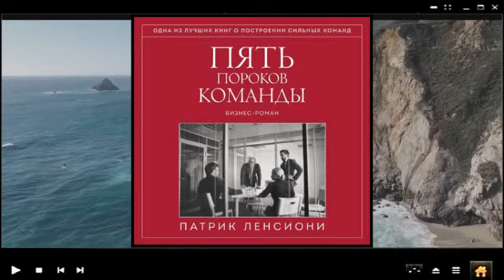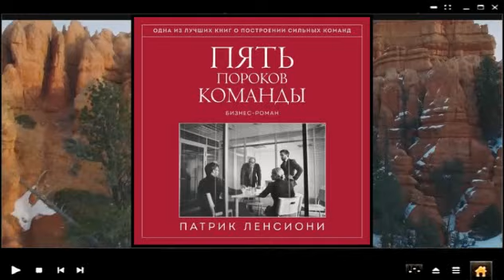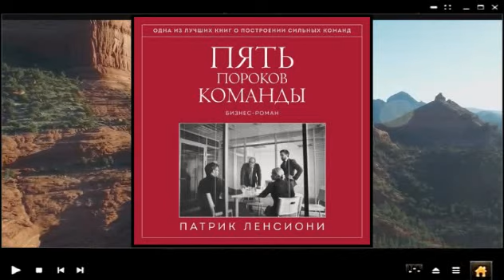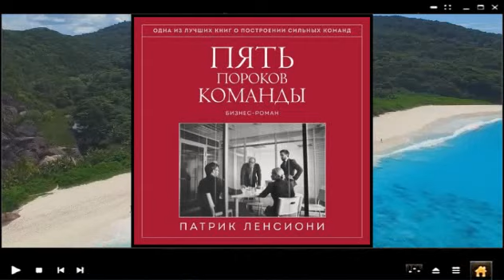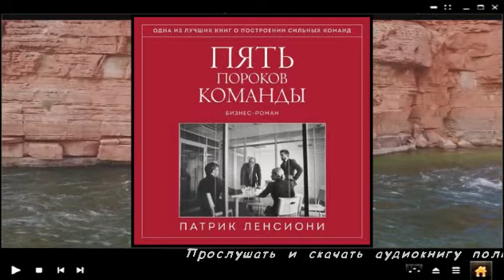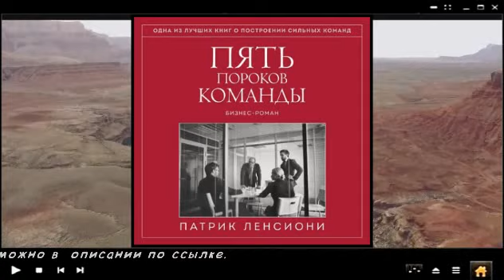Пять пороков команды | Патрик Ленсиони (аудиокнига)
Прослушать и скачать полностью аудиокнигу «Пять пороков команды | Патрик Ленсиони» можно на сайте
Описание книги

Увлекательная история преобразования группы талантливых людей в команду победителей. История, рассказанная в форме бизнес-романа.

Патрик Ленсиони – автор бестселлеров «Пять пороков команды», «Cмерть от совещаний», «Четыре мании выдающегося руководителя» и «Пять искушений руководителя», написанных в жанре бизнес-фикшн.

Патрик работает персональным тренером для руководителей крупнейших компаний и читает публичные лекции на темы лидерства, командной работы и организационного развития. В настоящее время он входит в состав Национального совета директоров Make-A-Wish Foundation of America.

Патрик также занимает пост президента консалтинговой компании The Table Group (Сан-Франциско), специализирующейся на подготовке руководящих команд и организационном развитии.

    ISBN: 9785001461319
    Переводчик: И. Коротенко
    Чтец: Игорь Сергеев
    Правообладатель: Манн, Иванов и Фербер (МИФ)